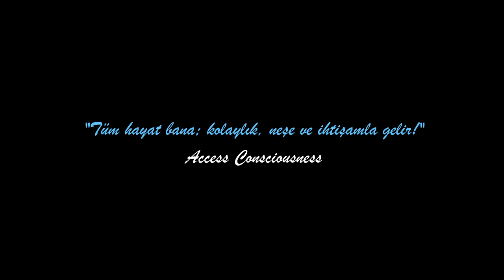Duru Sevil Kavlan ile Foundation'a 9 dk. kala! Neşeyle İhtişamla!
Bu video; "Duru Sevil Kavlan ile Foundation" öncesi çekilmiş kısa bir anıdır. :)

NASIL NLP UZMANI OLUNUR? | NLP VE BİLİNÇALTININ ÖZELLİKLERİ NELERDİR? | NASIL NLP UZMANI OLUNUR?| BEYİN DİLİ PROGRAMLAMA  NEDİR? | ACCESS VE NLP | NLP İLE MUTLU OLMAK | ULUSLARARASI KİŞİSEL GELİŞİM UZMANI OLMAK İSTER MİSİNİZ? | ULUSLARARASI NLP UZMANI OLMAK İSTER MİSİNİZ?
Benimle irtibata geçerek; size bu konuda sihirli bir kapı olmama alan açabilirsiniz.